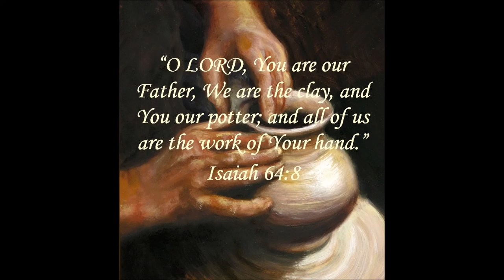Who Am I But A Lump of Clay by Mikayla Castillo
Beautiful song from the precious saints in Trinidad, Third Exodus.